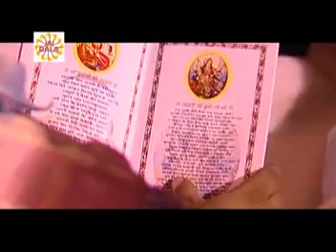Sade Te Karam Kama Maiye || Latest Punjabi Mata Bhajan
Album Name: Rang Vich Rang Maiya
Singer Name: Jaib Sandhu
 Copyright: Jai Bala Music

Watch " Sade Te Karam Kama Maiye" From Jai Bala Music.